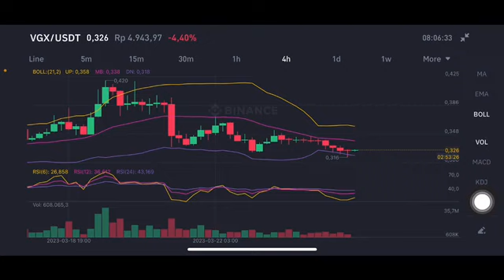VGX NEXT MOVE🚀 VGX TOKEN VGX TOKEN PRICE PREDICTION AND ANALYSIS VGX CRYPTO PRICE FORECAST 2023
VGX TOKEN VGX TOKEN PRICE PREDICTION AND ANALYSIS! VGX CRYPTO PRICE FORECAST 2023
Vgx price
Vgx crypto
Vgx price prediction
Vgx coin
Vgx crypto price analysis